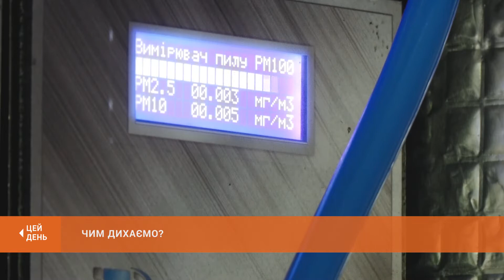Криворізькі екологи досліджують якість повітря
Питання, актуальне щохвилини - "чим дихає Кривий Ріг?". Відповідь на нього щорічно шукають фахівці міського управління екології. Моніторинг якості повітря, десятки лабораторних досліджень, залучення широкого кола спеціалістів і аргументовані претензії. Деталі у сюжеті.